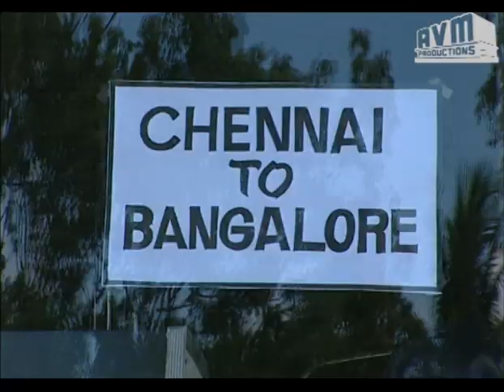Episode 245: Sontham Tamil TV Serial - AVM Productions